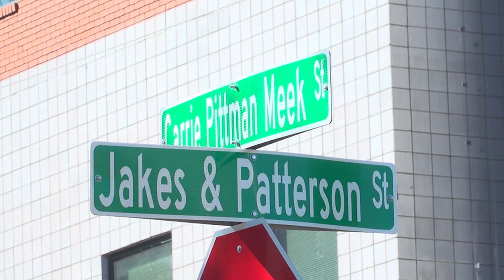FAMUShorts Renaming the Street near FAMU after Carrie Meek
Carrie Mae Pittman was born on April 29, 1926, in Tallahassee, Florida, where she was raised, the youngest of 12 children of Willie and Carrie Pittman. She was the daughter of sharecroppers and granddaughter of a slave.Meek was a graduate of Lincoln High School. She remained in north Florida for college and was graduated from Florida A&M University (a historically black university then known as Florida A&M College for Negroes) in 1946.

FAMUShorts is a new series launched by Florida A&M University highlighting news, culture, and events on the "Highest of Seven Hills."